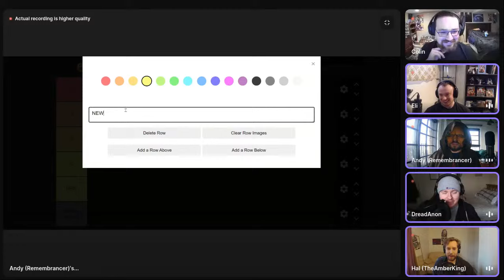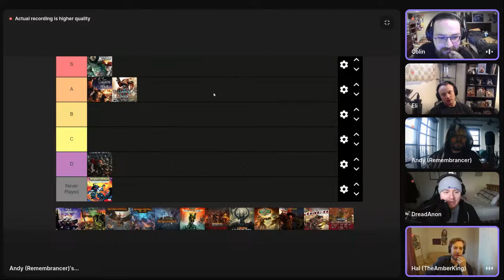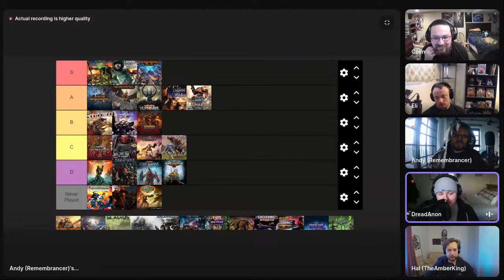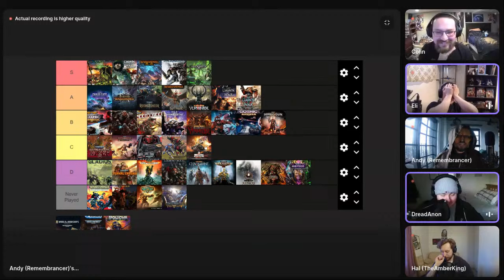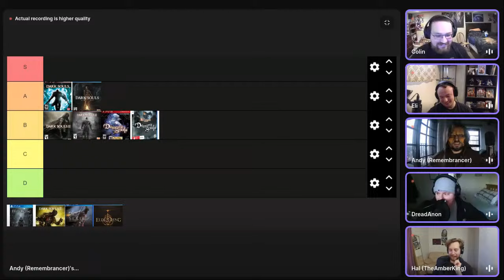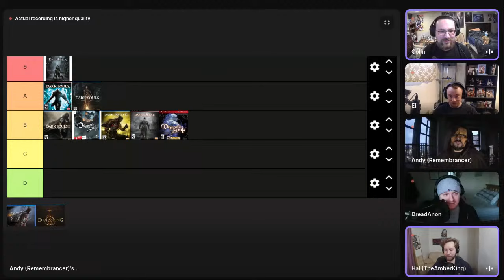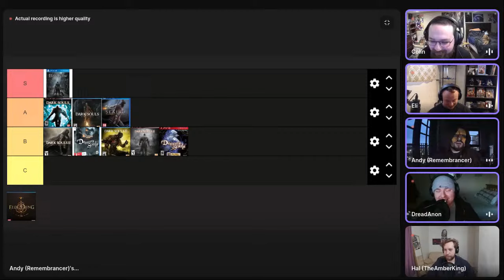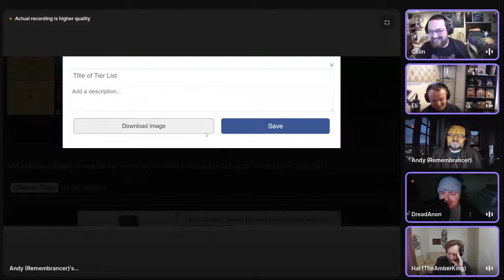WARHAMMER VIDEO GAMES: (STREAM) RANKED! w/ @DreadAnon - LOREMASTER TIER LISTS! | Lorecrimes Podcast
Today the lads will be ranking every Warhammer Video Game with DreadAnon!